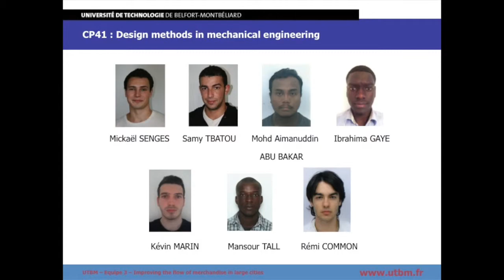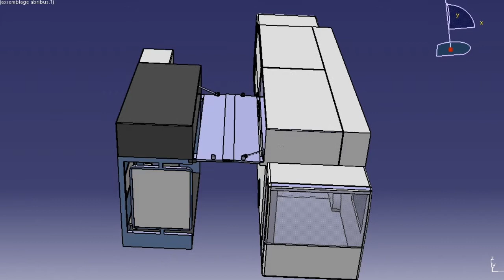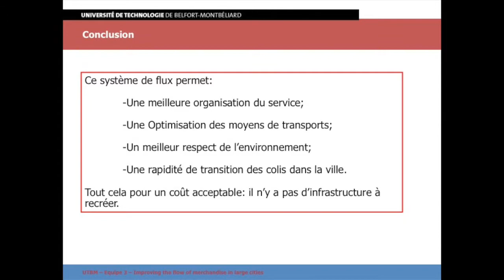12eme UTBM Equipe3 24 innovation may 2014